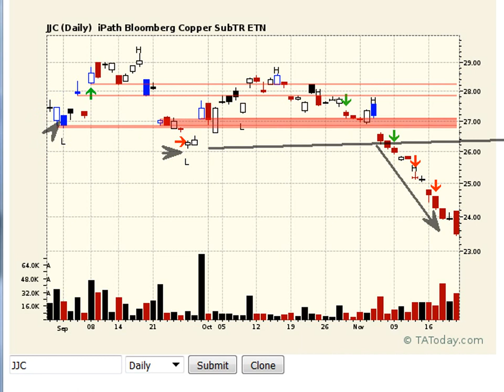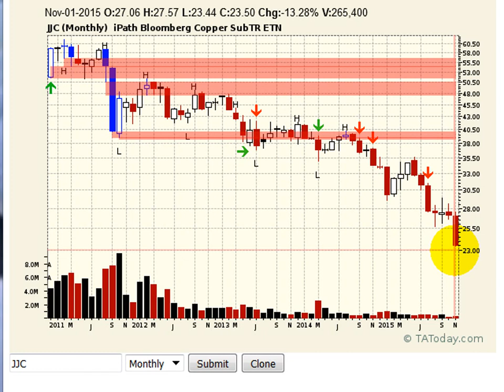Copper A reflection of industrial metals weakness $JJC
Copper continues to plunge lower and lower and is a reflection of the plight of almost all industrial metals.